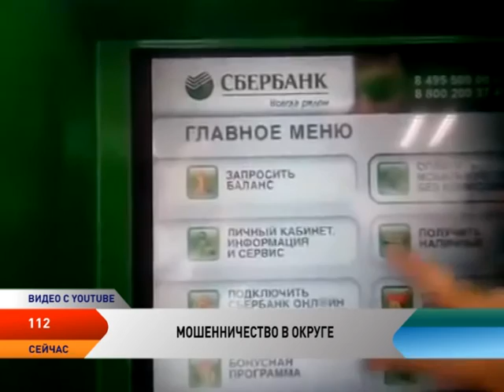Программа «112» от 28.06.2016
В этом выпуске:

Сводка УМВД по НАО за прошедшую неделю.

В УМВД НАО поступают заявления хищении средств с банковских  карт.

В Ненецком округе начался пожароопасный сезон.